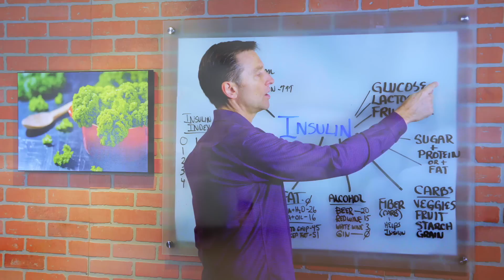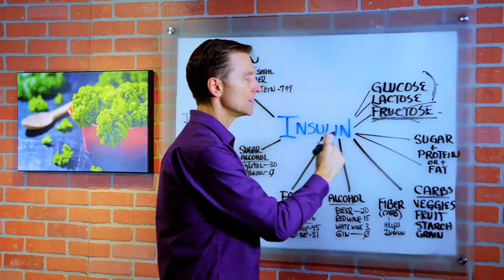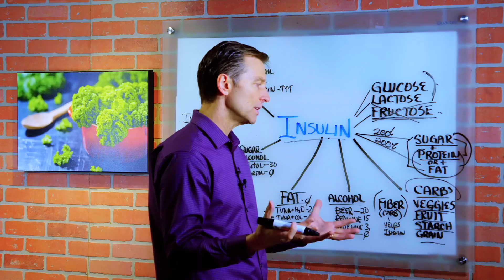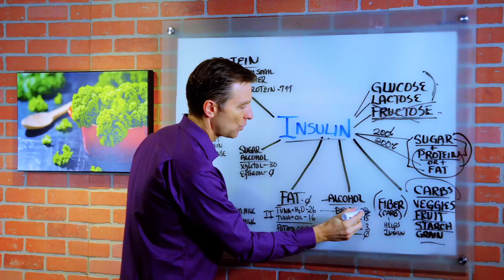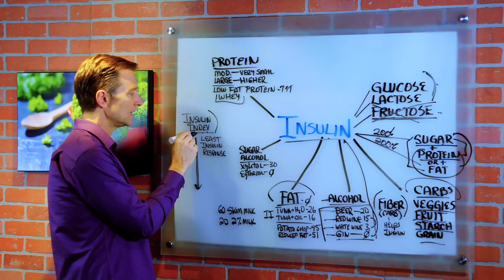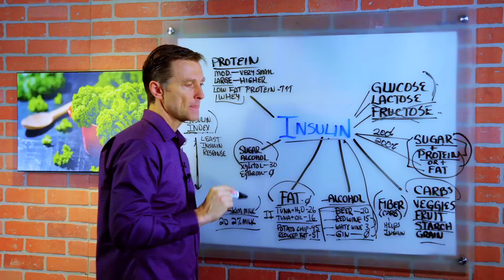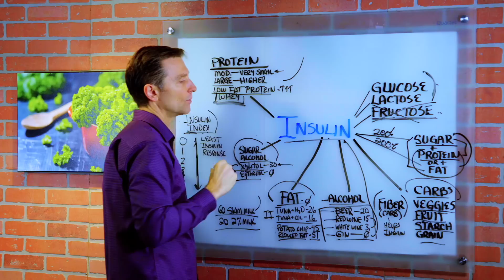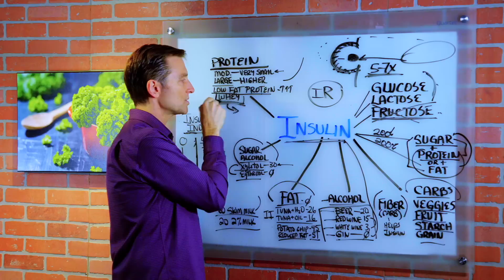Ketosis Diet To Lowering Carbs And Insulin - Carbs On Keto Diet – Dr.Berg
In this video, Dr. Berg talks about insulin and beyond insulin. A lot of times people have this idea that they need to lower their carbs to lower insulin and that they think about carbohydrates being the only thing that affects insulin. The more insulin that is spiked, the more insulin resistance you get.

1. Glucose – It will increase insulin
Lactose – does not increase insulin as much as glucose
Sucrose – is a combination of glucose and fructose that has different effects on insulin.

Out of the three - Fructose is the most dangerous. Fructose is mainly handled by the liver and the other sugars can be handled by different cells throughout the body and organs. So when you consume food that is high in fructose or high fructose corn syrup or agave nectar, you are going to overload the liver. You are going to spike insulin indirectly. The liver is going to start to generate excessive fat as a fatty liver and adipose tissue around the organs.

2. Sugar + Protein or Fat
Combining these together will increase the insulin response by 200%.

3. Carbs (Veggies, Fruit, Starch, Grain)
Vegetables create the least response to insulin because it has the least amount of sugar and has the most fiber. Even though fiber is a carbohydrate, it doesn’t affect insulin. So if the fiber is combined with something else, it actually helps buffer the insulin response. It helps lower insulin resistance from the gut or microbes.

4. Alcohol – it is what creates the damage to the liver in addition to the responses of insulin.
The insulin index is the list of foods that raise insulin. It is recommended to consume foods that are low in the insulin index. The higher the number, the greater the response of insulin. Just because something might lower your insulin doesn’t make it a healthy food.

5. Fat – It has the least response to insulin than anything. The purer the fat, the lower the insulin index is.

6. Sugar Alcohol – (alternative sweeteners) there’s a certain sugar alcohol that creates a different effect on the glycemic index.
Xylitol – lower response on the glycemic index (30)
Erythritol – zero response

7. Protein – Consuming a moderate amount of protein has a very small effect on insulin but it does increase insulin a little bit. And low-fat protein also will increase insulin more than higher protein.